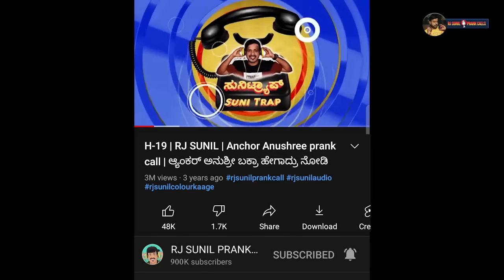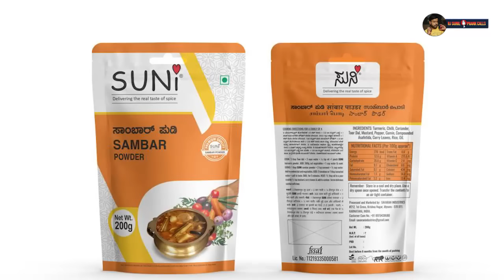ನಾಗರಬಾವಿಯ ನಾಗವಲ್ಲಿ | police prank | rj sunil prank calls | RJ-186